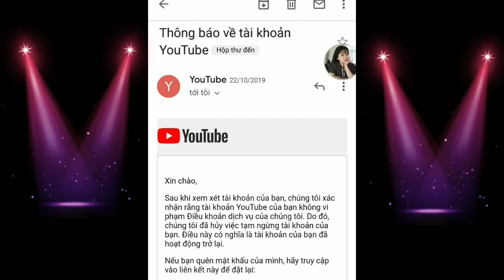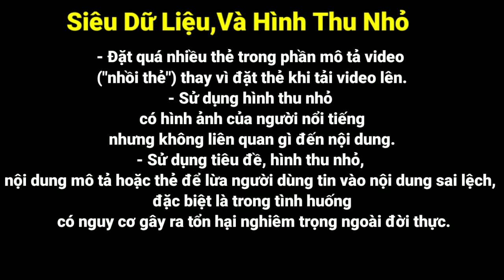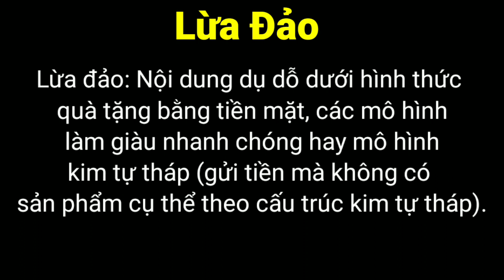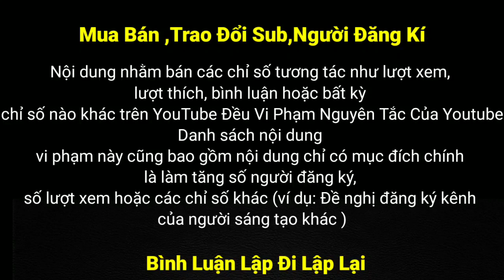Hướng Dẫn Làm Youtube ,Những Điều Cơ Bản Cần Biết Khi Muốn Làm 1 Youtuber #1